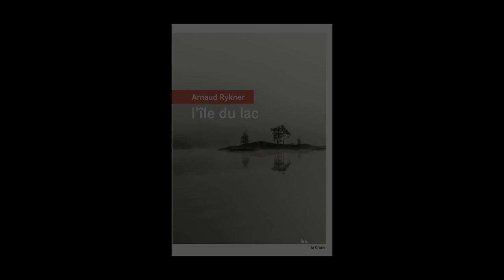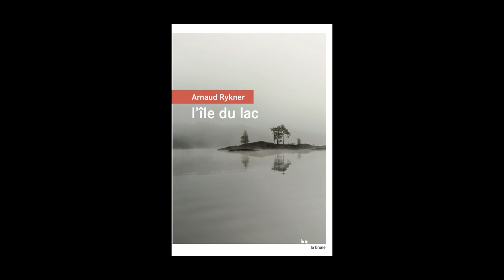Arnaud Rykner - L'île du Lac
Arnaud Rykner vous présente son ouvrage "L'île du Lac" aux éditions du Rouergue.